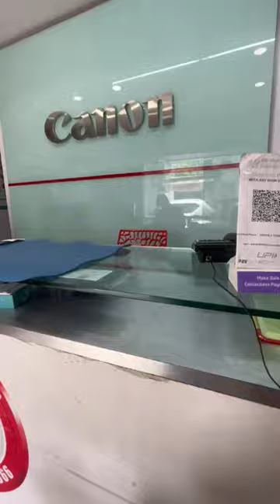Watch still end 🌎.